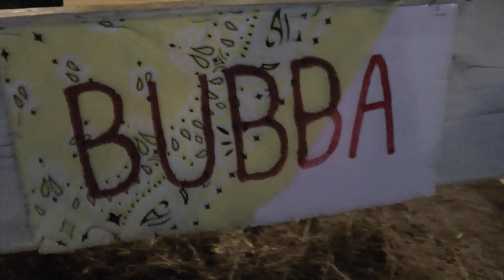Chickens and Things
Remember the 4H Fair from my mobile channel a couple years ago? Yeah, probably not.